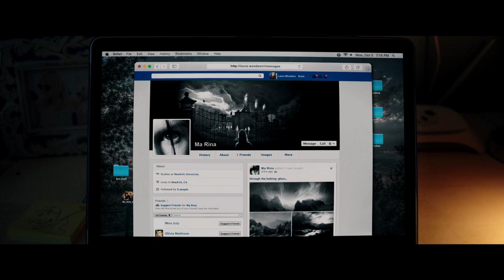Friend Request Trailer #3 #2017 HD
Popular college student Laura (Alycia Debnam-Carey) has tons of friends, both on Facebook and IRL. She graciously accepts social outcast Marina's (Liesl Ahlers) online friend request, until Marina crosses the line and Laura unfriends her. To everyone's shock, Marina takes her own life in a ritual meant to torment Laura, which appears in a video posted on Laura's profile. Even though it wasn't Laura who posted the video, or other creepy content that begins appearing on her page, her Facebook friend count begins to dwindle as a result. When her real-life friends start dying mysterious, cruel deaths, Laura must figure out how to break the deadly curse before it's too late.

FRIEND REQUEST opens nationwide on September 22, 2017